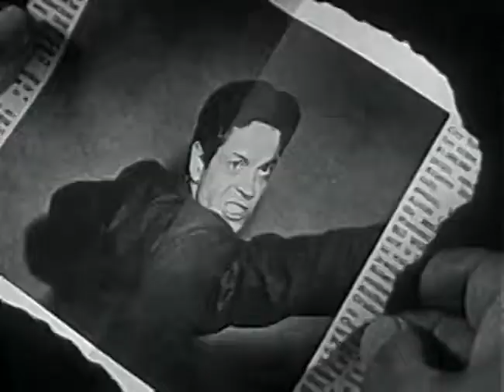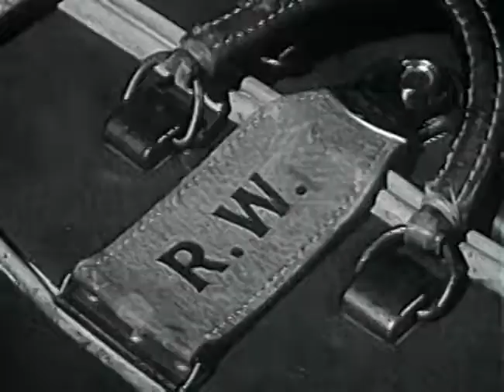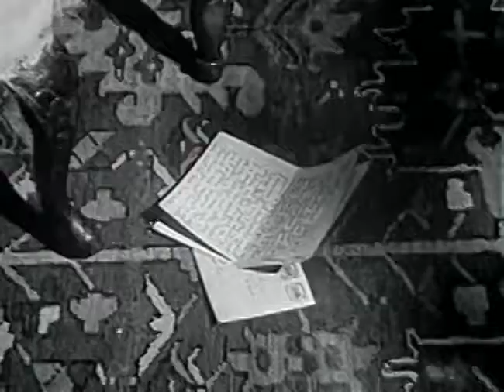FEEL REEL - ECHO S1 E20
Nostalgic Television Series One Step Beyond
A man is found innocent of murder or is he?